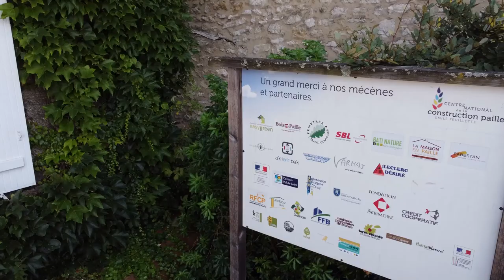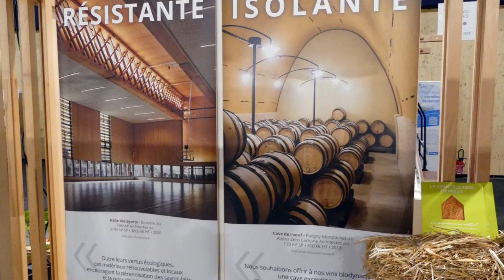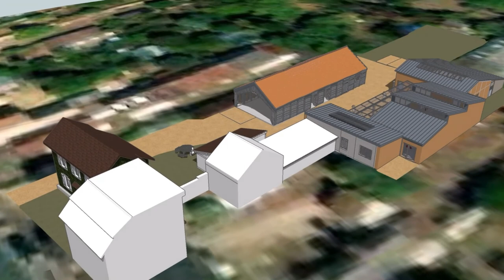Paille : de la Maison Feuillette au CNCP - Montargis (FR-45)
Cela faisait longtemps que nous voulions la voir, cette fameuse maison Feuillette, première construction bois et paille française. C'est l'occasion pour nous de vous proposer une immersion dans la filière paille, au travers de plusieurs vidéos, en commençant par cette maison, siège aujourd'hui du Centre National de la Construction Paille à Montargis.

(0'18) Mickey Leclercq, président du CNCP présente la maison Feuillette
(3'33) Mickey Leclercq, présente le CNCP
(4'15) Stéphanie Ventre, CNCP présente le projet Up Straw
(8'06) Yannick Champain - architecte agence Vivarchi

Un projet de centre de formations sur les matériaux biosourcés est en cours de réalisation sur le site de la maison Feuillette et devrait ouvrir fin 2022.

Pour plus d'infos sur le CNCP et visiter la maison Feuillette

Merci pour leur excellent accueil à toute l'équipe du CNCP (Mickey et Stéphanie) et à Fabienne Pasquier, responsable communication du CNCP.
Musiques Bibliothèque Audio YouTube :
- Sunset - Dream

Un reportage Build Green Media, Sharing's Sas